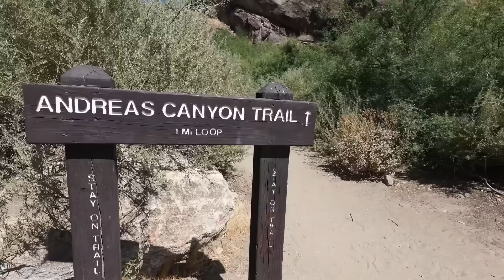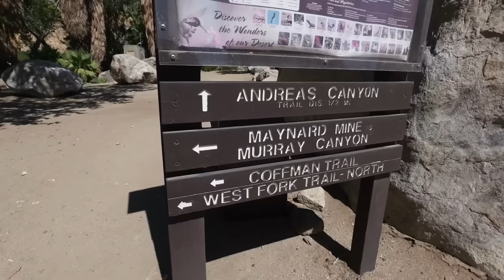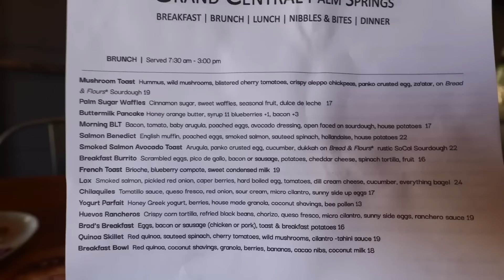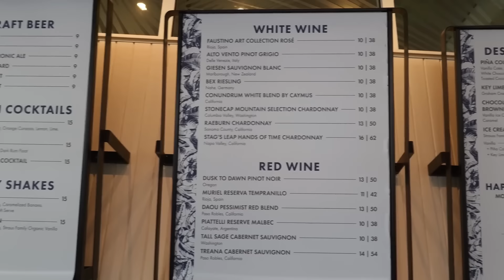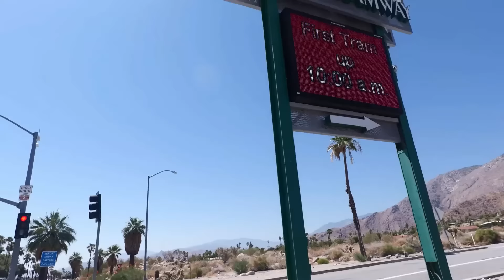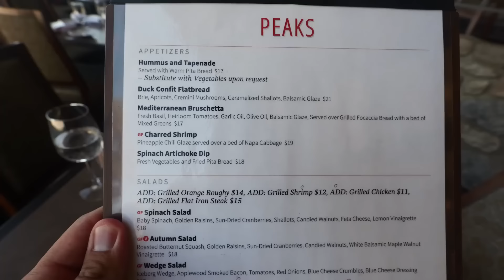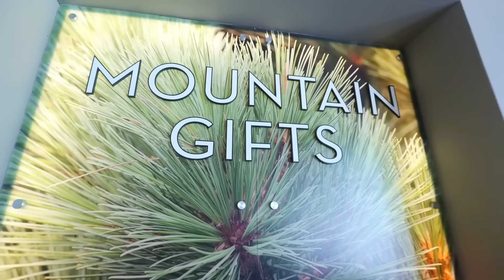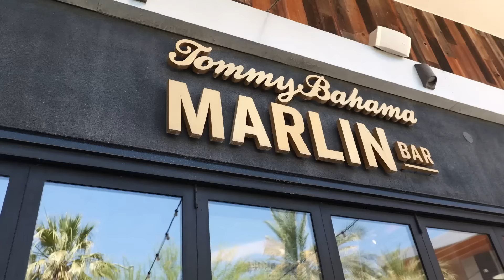72 Hours in Palm Springs! (Full Documentary) Biggest Desert Food Tour!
72 Hours in Palm Springs! (Full Documentary) Biggest Desert Food Tour!

If you are looking to travel to Palm Springs, CA, then this is the food and travel vlog you should watch! Rockstar Eater takes you on a tour of Palm Springs. In this full documentary, you’ll see all the best places to eat and best places to see in Palm Springs. It is all here in this big viewing experience. You’ll see best restaurants like Tommy Bahama Marlin Bar and Grand Central, along with tourist sites like the Aerial Tramway and Indian Canyon.

Whether you are coming on vacation or on business trip to this popular desert, be sure to take advantage of these suggestions on best places to eat and sightsee in Palm Springs!